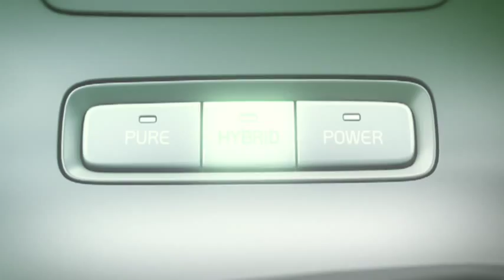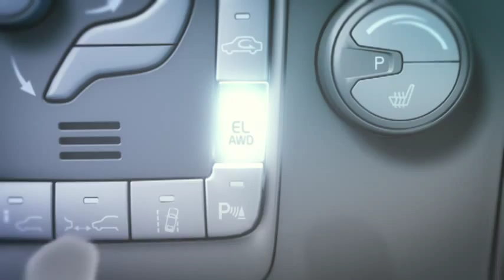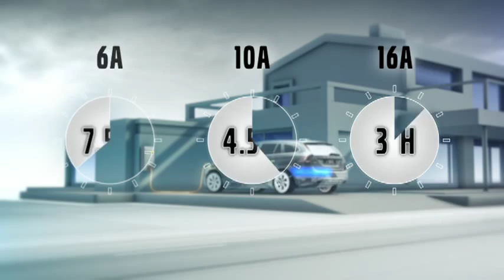Volvo V60 Plug-In Hybrid - driving mode & charging animation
In the V60 Plug-in Hybrid the driver chooses the preferred driving mode via three buttons ...